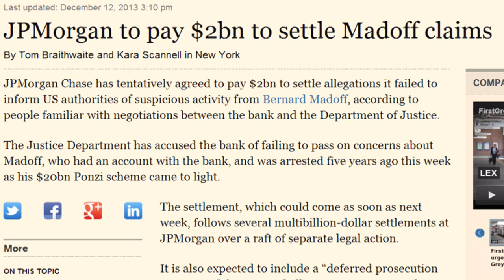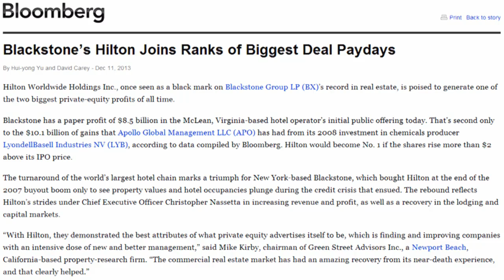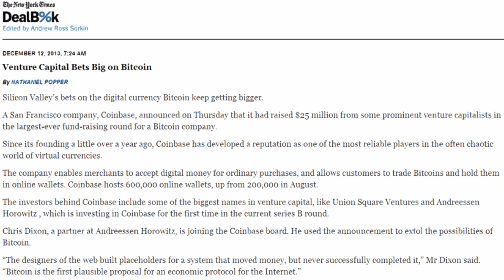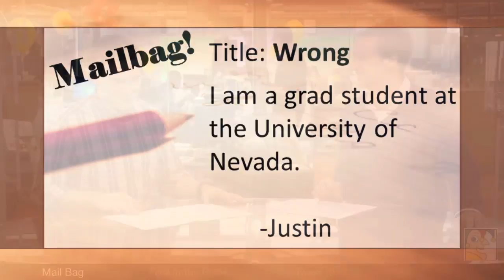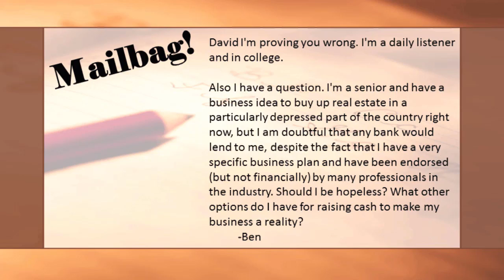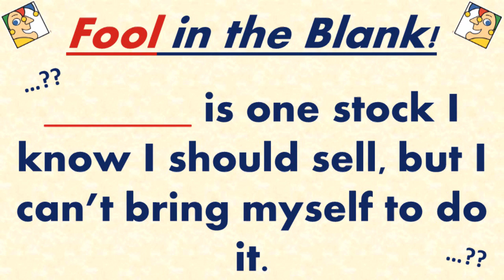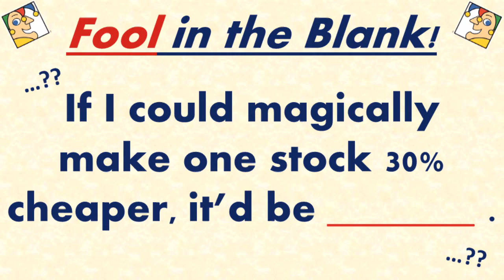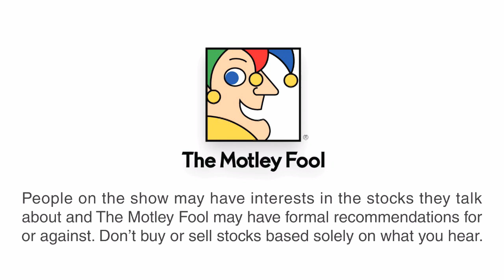Venture Capitalists Are Betting Big on Bitcoin | Where the Money Is - 12/12/13 | The Motley Fool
Should Bank of America really trade below book value? Join Motley Fool analysts Matt Koppenheffer and David Hanson as they discuss JPMorgan and Bernie Madoff, talk about two stocks they wish took a 30% haircut, and go to their mailbag to prove David wrong!